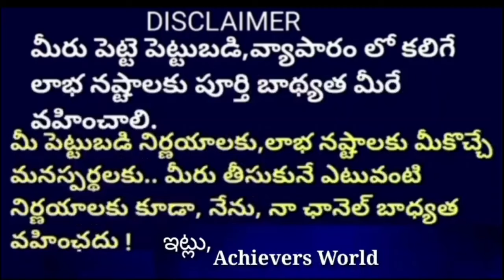సంవత్సరానికి 30 లక్షలు ఆదాయం High Profit బిజినెస్ ఇది🤩New Business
1:👇👇 ఈ కింద ఉన్న లింక్ ని క్లిక్ చేసి నా ఛానల్ లో ఉన్న అన్ని వీడియోలు చూడగలరు 👇👇